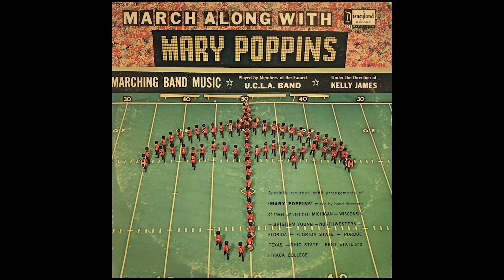The Life I Lead - Track 02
March Along With Mary Poppins - UCLA Band 1965
Kelly James, Director